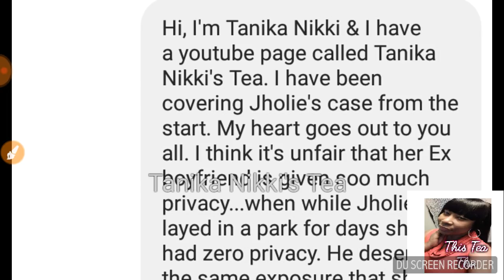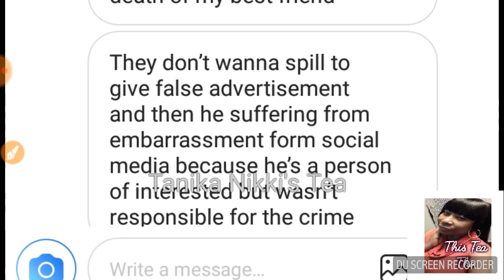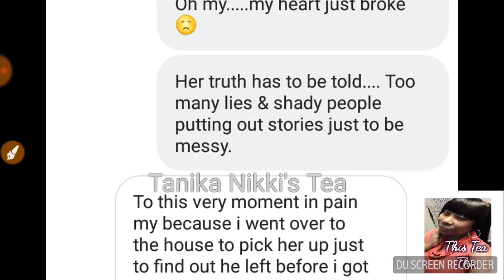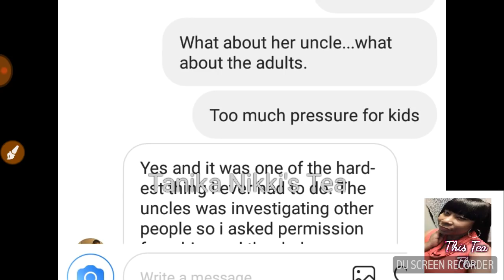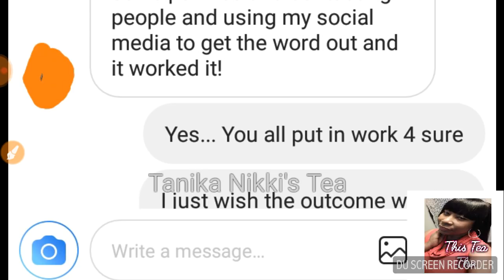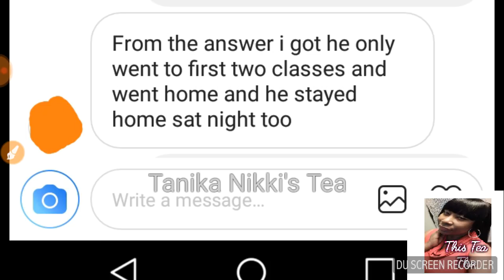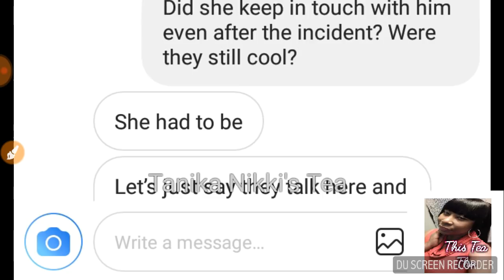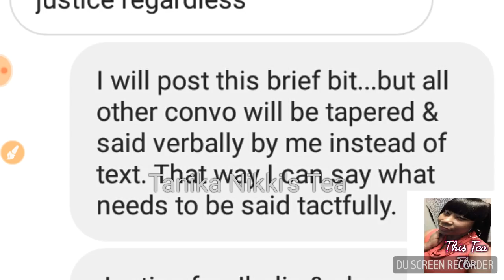Jholie Moussa...Just The Facts! Exclusive Interview Part-1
Exclusive interview. The truth of that days events starts with this interview. This is part 1 of the tragic story thats still being written...